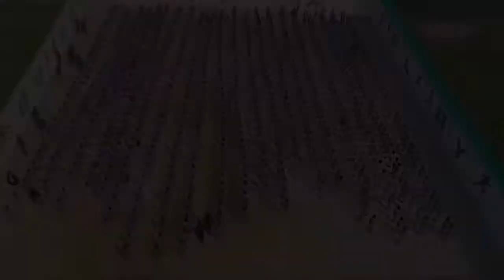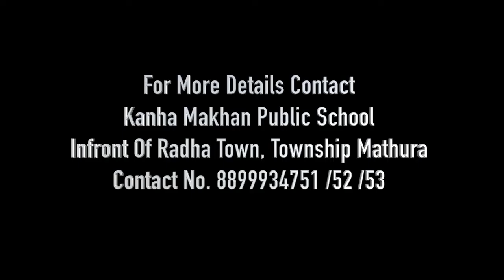KMPS Designed To Breath Life Into Education English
KANHA MAKHAN PUBLIC SCHOOL BAAD TOWNSHIP MATHURA.